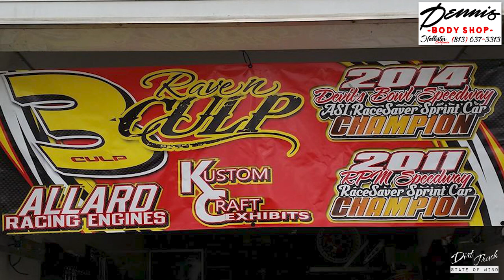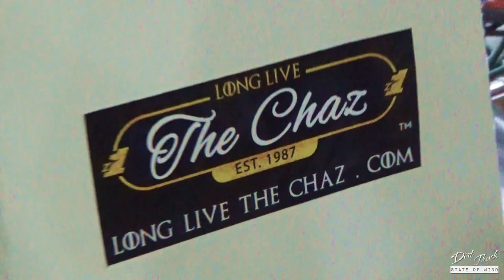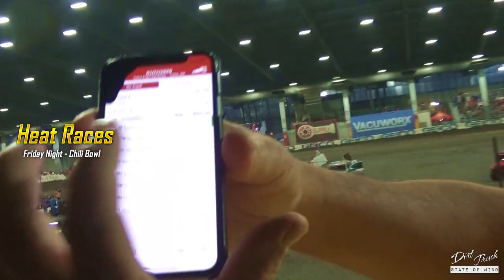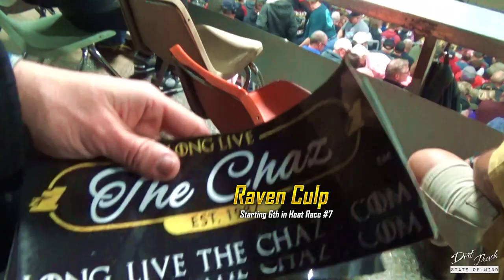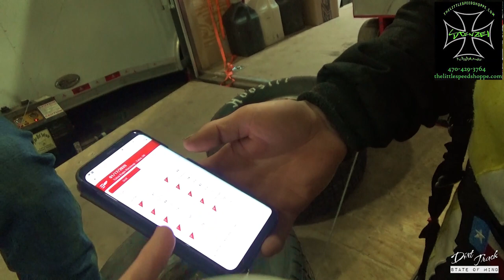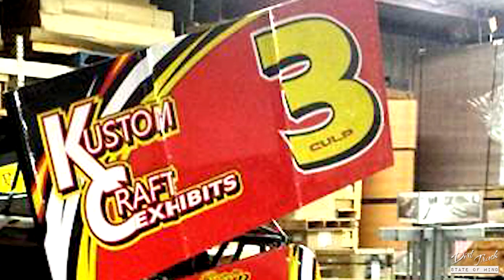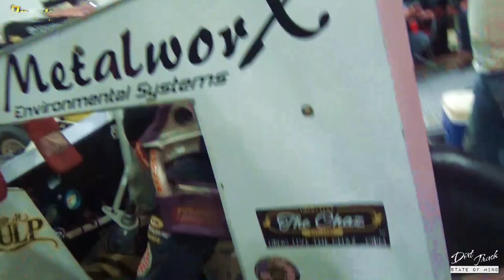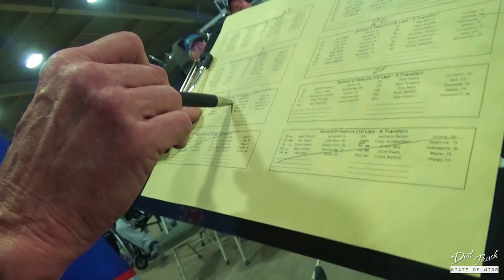The Chaz & The Chili Bowl - LongLiveTheChaz 2020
LongLiveTheChaz 2020 Series Debut - The Chaz ventures to the 2020 Chili Bowl Midget Nationals in Tulsa, Oklahoma - along the way, he encounters a fellow Texan, being a jackass on the streets of the town, Raven Culp. Throughout TheChaz runs into several characters such as: Rico Abreu, Brookitta, RC Racer Jerrod Crumrine, Marc - The Italian, Dusty the Queer, a Larsonite, and Kevin Woody... This show will set you back, welcome to the party.

**Website – Contact – Apparel & More**
LongLiveTheChaz.com

VONTREX

-Current Supporters-
121
Aileen Collins-Love
Andrew Kitto
Ayo Yo
Bad Company Racing
Brian Chamberlain
Christopher Gronow
Christian Quimby
Chris Olson
Collin Bender
Dale Arnold
Daniel Barbee
Daniel Poole
Darin Harl
David Galloway
David Heileman
David Vincent
Dean Henry
Dennis Simunovich
Denny McNary
Dirt Tracker
Donald Fossum
Donn Hoffelt
Donnie Roush
Drew Donelson
Dwayne Cossey
Fields
Frank Connell Jr.
Garrett Church
Greg Edwards
Bryan Ireland
James Reed
James Yerger
Jason Mills
Jason Wolff
Jeffrey Bauldwin
Jeff Keefer
Jeremy Eckman
Jerry MrControversy Bartlett
Jim Barnes
Jim Keltner
Jim Stragalinos
Joe Frock
Joe Dirt
Joseph Vonschriltz
Josh LaPage
Josh Richeson
Joshua Phillips
Joshua Shipley
Justin Sanders
Justin Vidra
Kile Kaescher
Keith Gutshall
Kramer Farms
Kyle Shipley
Larry Kuhn
Larry Wheaton Jr.
Lisa Linebarier
Lukas Quanbeck
Mark David Ashcraft
Mark Mehalick
Mark Showers
Mattie Feldman
Matt Lorenzo
MattnAsh Wright
Michael Conley
Michael Hall
Michael Sayre
Mike Conley
Mike Keller
MillsCustomPowderCoating.com
MississippiThunder.com
Monty Whitesell
Nancy LeMasters-Bergman
Nate Jantz
Nick Stenzel
Nicholas Stormzand
North County Plastering
NW Fans & Racers Facebook Page
Pat Marinko
Paul Butterfield
Paul Cilluffo – Lufo
Rick Reiter
Ron Holter
Russ Hall
Scott Conway
Sean & Connie Allen
Sheri Alter
Shon Deskins
Steve Jones / Buzz Right Rear
Stephen Smith
Travis Bait
Travis Rilat
Tim Barth
Tim Franks
Timothy Lynn
Tim McBryar
Todd Pudwill
Todd McKenzie
Tony Morris
Tony Southwell
Tyrone Lingenfelter
William Markham Jr.
Xtreme Scaffolding